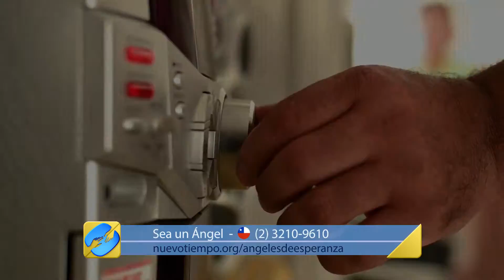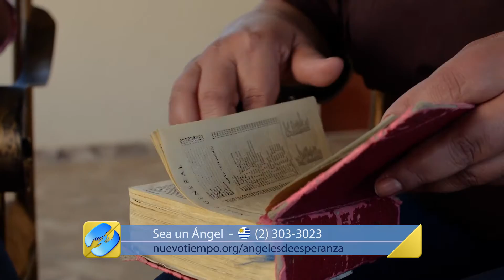“NUEVA VIDA CON DIOS” - Alberto Pareja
Alberto estaba pasando por unos problemas legales que lo tenían muy preocupado. Un día en su desesperación decidió buscar una radio que le ayude a tranquilizarse y despejarse del estrés. Encontró una emisora con música clásica, pero eso no era suficiente, y cuando volvió a cambiar el dial se encontró con Radio Nuevo Tiempo. Los mensajes realmente lo ayudaron a creer que Dios podía llenar el vacío que estaba sintiendo. Compartió la radio con su esposa y ahora su familia está cambiando paulatinamente en varias áreas.

*Tu donación como ángel de esperanza permite que Nuevo Tiempo pueda crecer y llegar más lejos con un mensaje que transforma vidas.

Lugar de grabación: La Paz, Bolivia